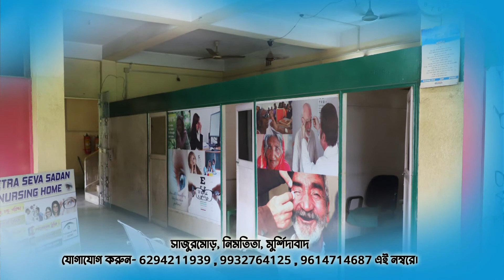বিপুল পরিমাণ ব্রাউন সুগার সহ দুই যুবককে গ্রেফতার করল ফারাক্কা থানার পুলিশ II